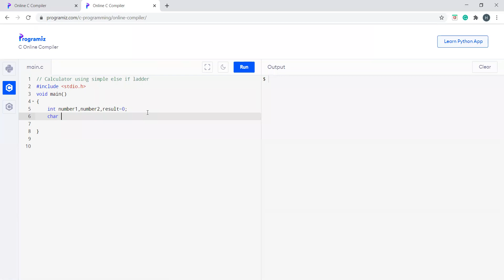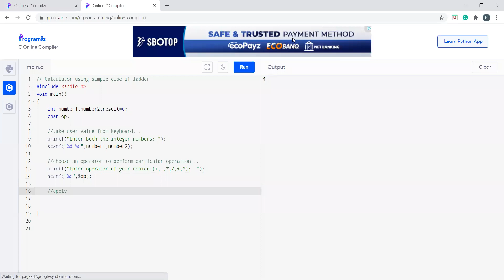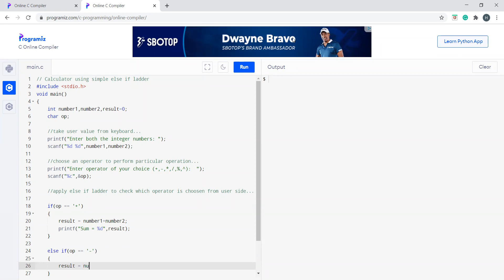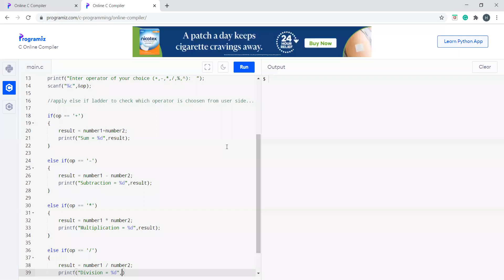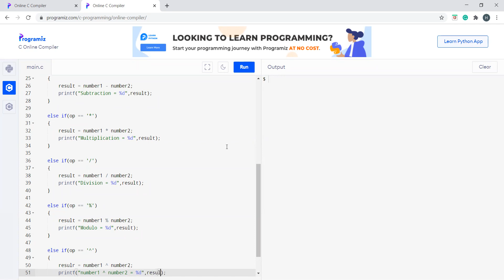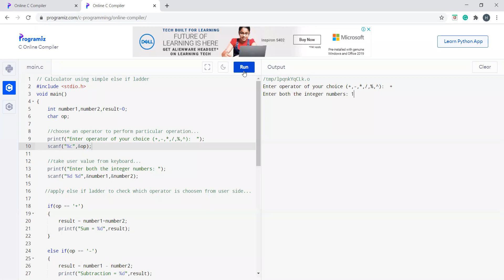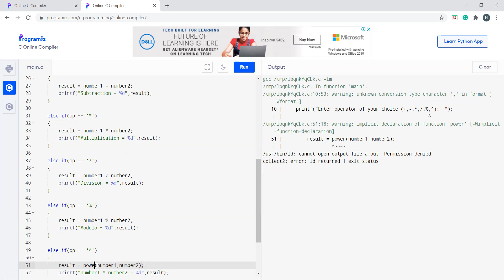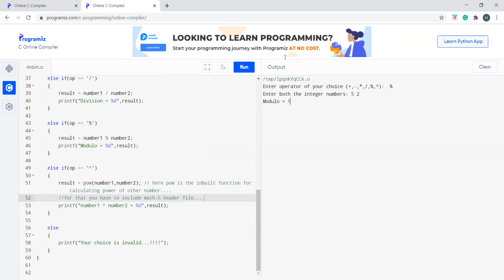Lab Recroding A Batch How To Make Calculator Using Else if Ladder 1112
This video is for Students of BSc IT 1st Semester of P P Savani University. This is a lecture recording for those students who miss out on the lecture due to late admission... Feel free to learn the subject "Introduction to Computer Programming"